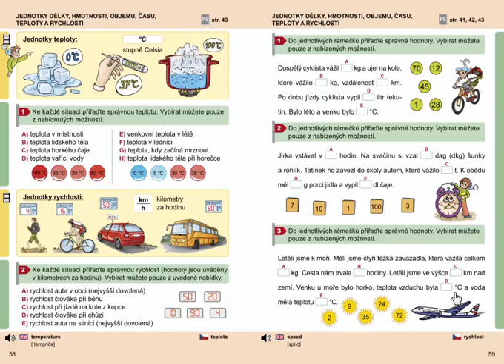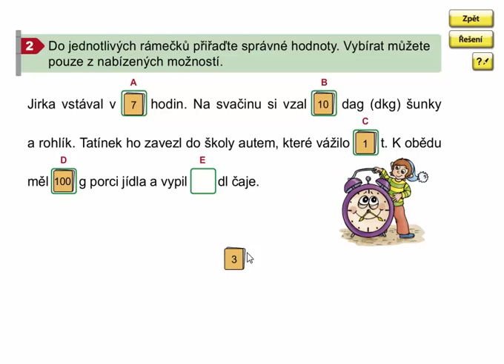Matýskova matematika 7. díl, strana 59, cvičení 2